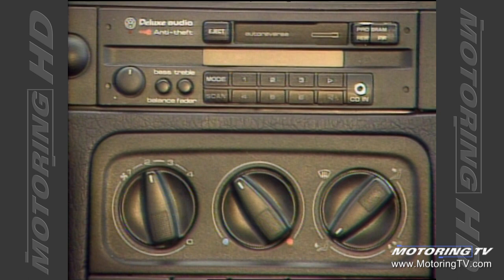Motoring TV 1993 Episode 14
- Midget cars at Skydome
- 1993 Volkswagen Golf
- oil changes
- Paul Tracy's new season
- Prowler concept car
- Salsa concept car
- adjusting headlights
- why so many 'extras' added to price of new car?